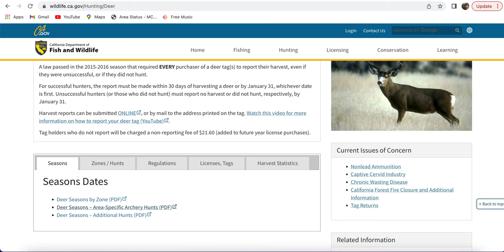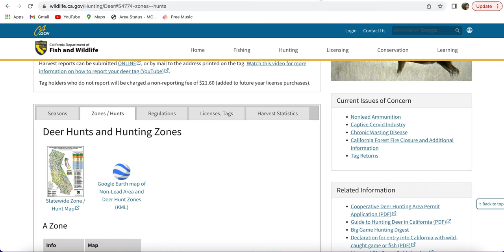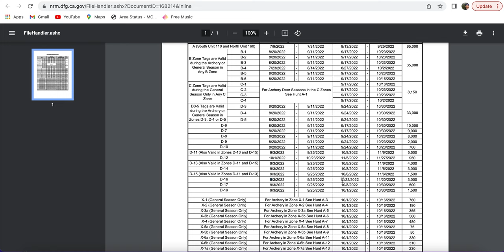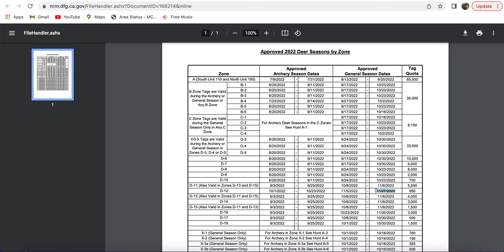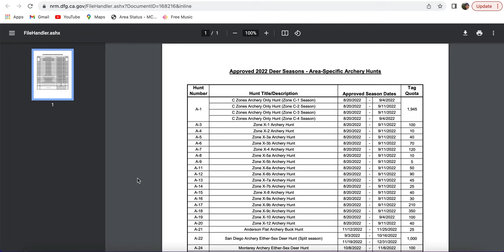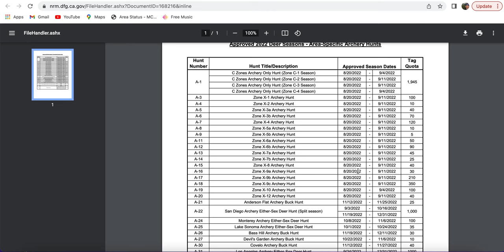BEST Mule DEER HUNTING Tag in the Country?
The title is based on a personnel opinion but I honestly don't know of another tag that lets you hunt damn near 75% of a state. To make it even better, its OTC (over the counter) AND you can get two of them!